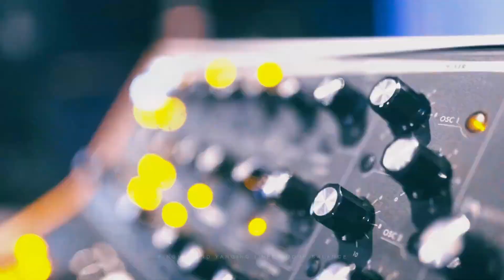Central Cee x Drake - One Up (Music Video) [Remix]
[REMIX]

Mixed by. EL Productions